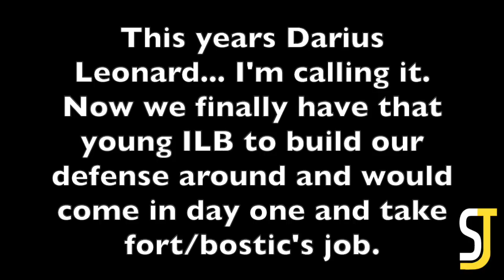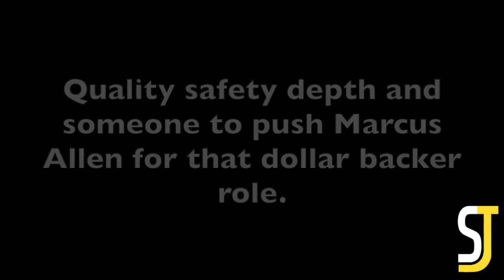2019 Pittsburgh Steelers Official Mock Draft #1